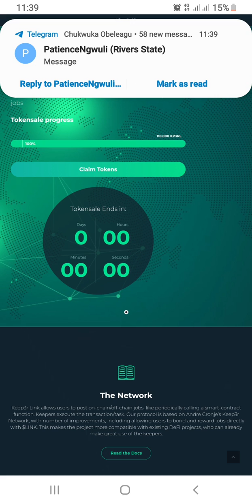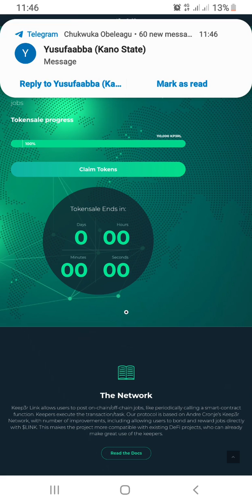Lost 1.1 Eth to Keep3rL Token Sale Scam... Learnt my Lesson